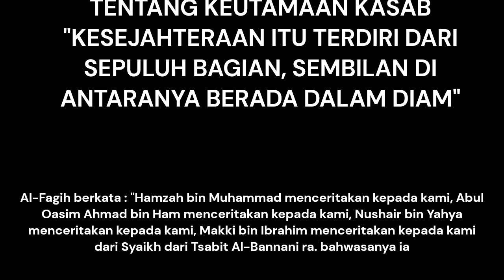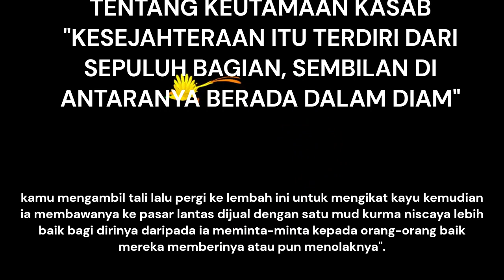KESEJAHTERAAN ITU TERDIRI DARI SEPULUH BAGIAN, SEMBILAN DI ANTARANYA BERADA DALAM DIAM